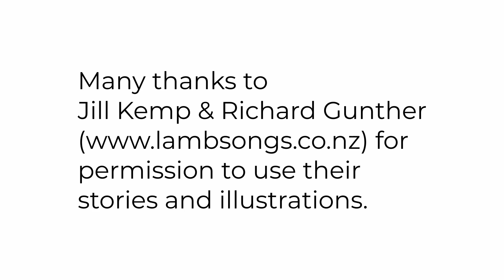Make a Jesse Tree: 12th Dec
Join us for our Jesse Tree Story today about Ruth

Each day we share a story from the bible, about someone from Jesus' family line and create a decoration to display on our Jesse Tree.

(Apologies but due to some sound issues on the original video it was taken down and reuploaded)